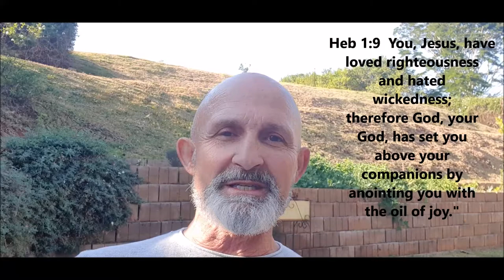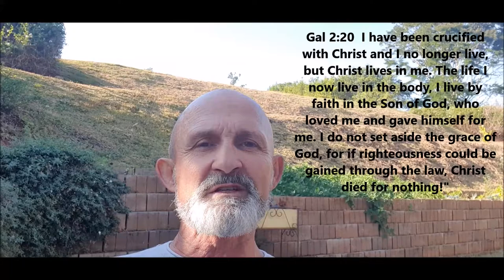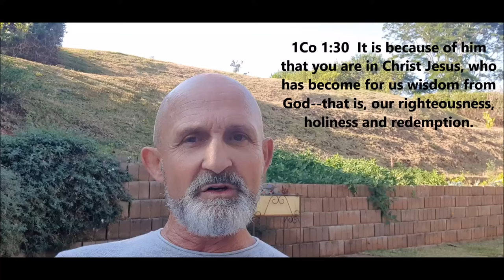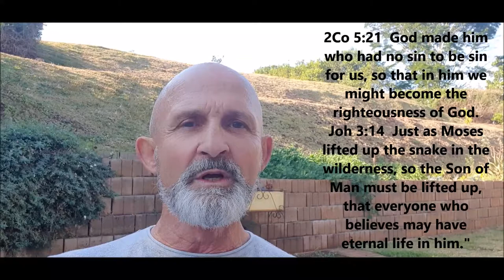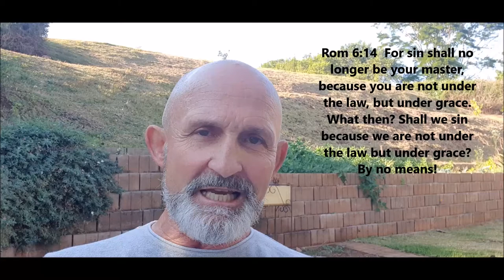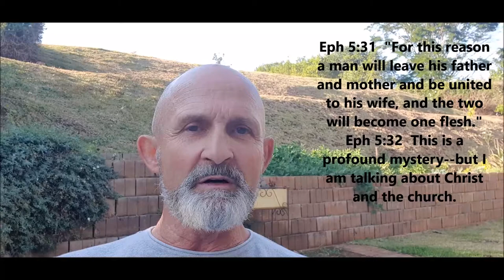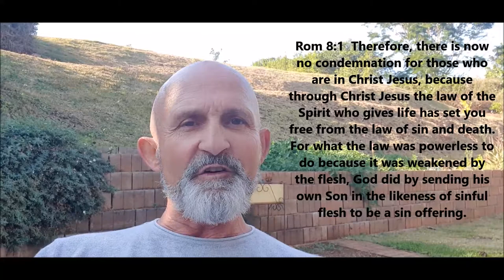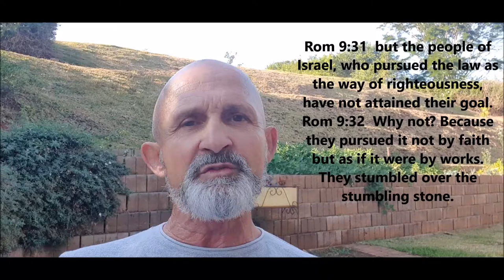THE WORD AS A SWORD Part 8 of THE ARMOUR OF GOD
THE WORD AS A SWORD Part 8 of THE ARMOUR OF GOD. We can use the truths revealed in the Bible as a sword in Spiritual warfare to fight and overcome the enemy, the devil. To do this we need to correctly understand how to use the Bible in a way that bring life and freedom. The next two teachings will looks at five ways that will help us to use the Word; The Sword, in a correct and powerful way. 1.Christ 2. Cross 3. Covenant 4. Context 5. Consciousness
Partner with me to equip believers to share the good news of Jesus, save the lost, heal the sick, cast out demons and raise the dead in the power of the Holy Spirit and the Word. This is our calling and inheritance in Jesus' grace. The finished work of the cross qualifies us to go and advance the kingdom of God in his name. So help get this message out there. Let's use the social media system to equip the saints and tell people the good news of Jesus.